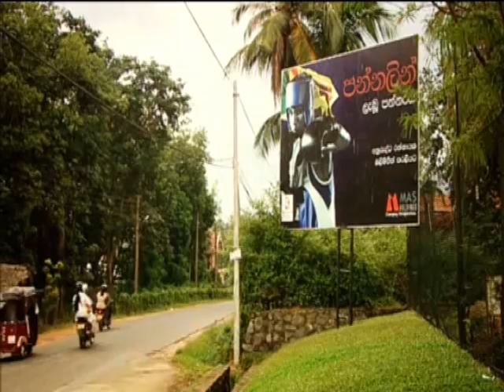Boxing Stories - Anurudha Rathnayake (Courtesy of Trans World Sport by IMG)